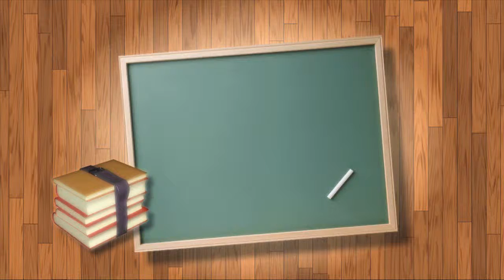Tax Lien Hardeman County TX